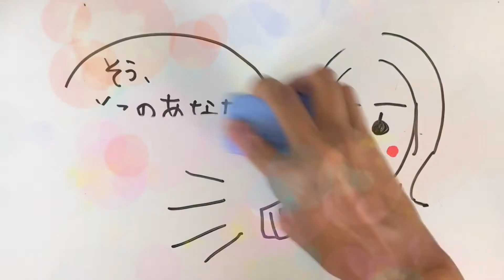豊かなピアノ教室を作る方法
作　中井紀緒

１４年間、全国のピアノの先生２５０人と

２８００時間セッション

その中から見えてきた

ある問題とは？？

全国のピアノの先生

大救出作戦が始まります。

・生徒が来なくて困っている

・月謝が安くて困っている

・発表会が赤字になる

・お金の話がしづらい

ピアノ教室の先生を子供達が憧れる職業にしたい！

それは、内容だけでなく

収入面もです。

芸大出てたって、有名音大出てたって

教室が傾いている先生いっぱいいます！

よかったら周りのピアノの先生にお知らせください。

ピアノ教室応援コーチ保科陽子

パソコンからは＠pianokeieijuku

（渾身の記事を執筆中。いいねくださると嬉しいです）

 もぜひ！